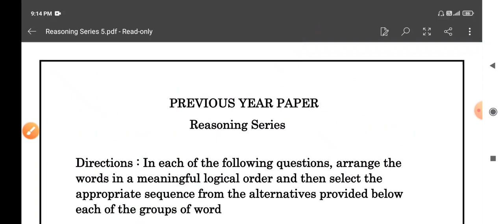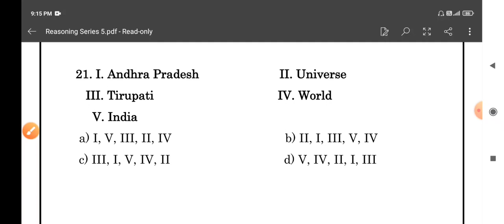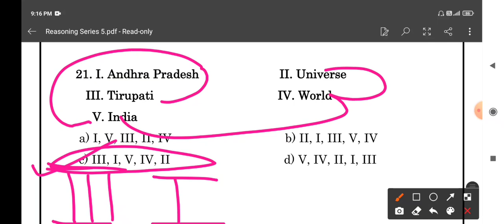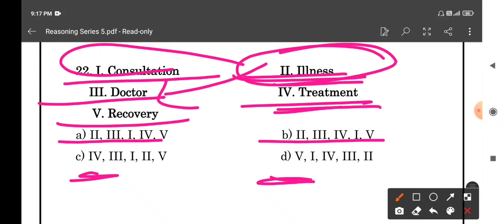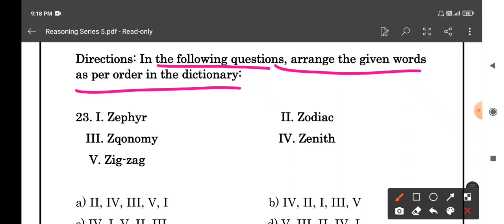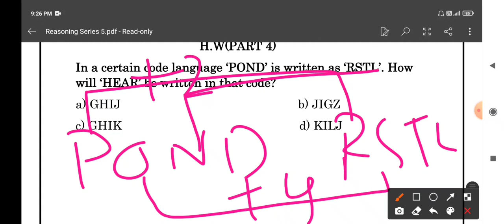Reasoning Series for cucet exam | Reasoning for All Competitive Exams | Reasoning JMI/AMU/BHU/DU/JNU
Reasoning Series Part-5 || Previous Year paper || Reasoning MCQ

Reasoning MCQ For All Exam
Reasoning for ssc mts exam
Reasoning series for all exam
General awareness for ssc cgl
Reasoning for CUCET
General awareness for RRB
Govt exam general awareness
Central university entrance exam Reasoning
Reasoning for university entrance exam
Reasoning for ecgc po
General awareness for epfo
General awareness for PO
Reasoning for CUCET
Reasoning test series